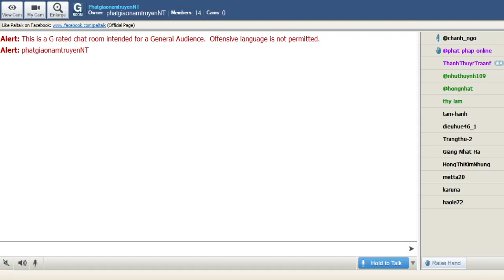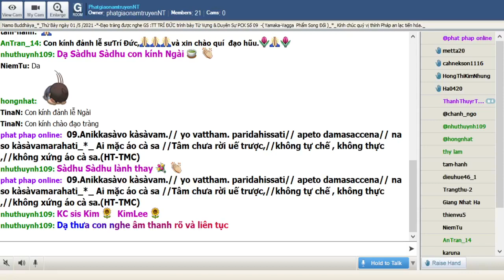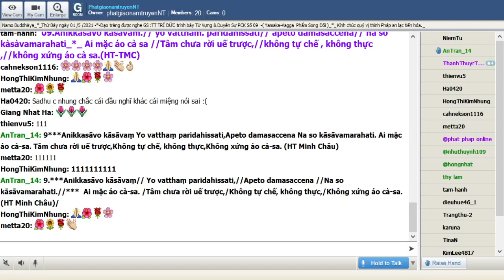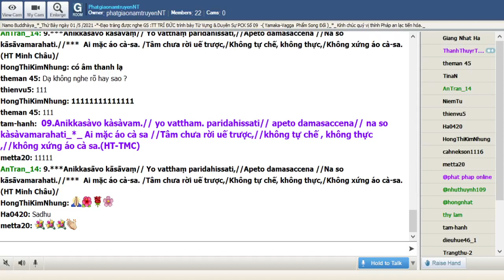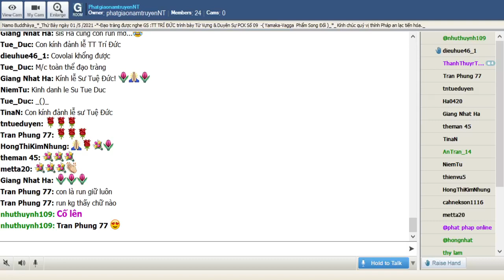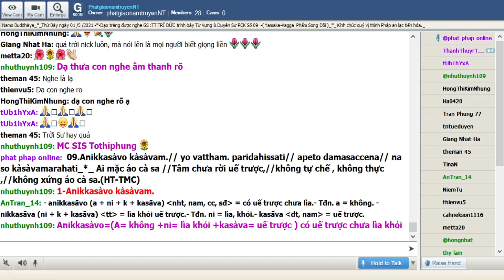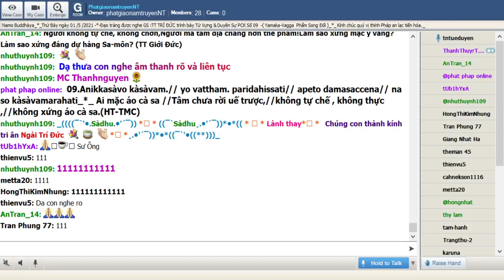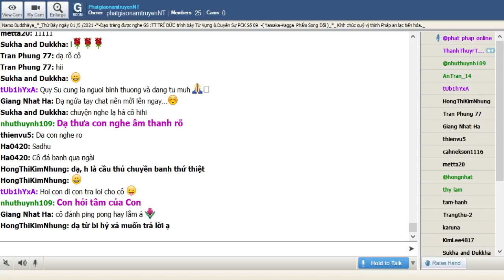01-05-2021_Room PhatgiaonamtruyenNT Thứ Bảy. Ngài Trí Đức giảng Pháp Cú Kinh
PhatgiaonamtruyenNT Thứ Bảy May 01-2021.Ngài Trí Đức giảng từ vựng,ý nghĩa & duyên sự Pháp Cú Kinh Số 009.--*--*-*---

*009. Anikkasāvo kāsāvaṃ// Yo vatthaṃ paridahissati,//Apeto damasaccena //Na so kāsāvamarahati

*009. Ai mặc áo cà sa //Tâm chưa rời uế trược,//không tự chế , không thực ,//không xứng áo cà sa.(HT-TMC)

*009. Người không tự chế, không chơn//Người mà tâm địa chẳng hơn thế phàm!//Làm sao xứng mặc y vàng?//Làm sao xứng đáng dự hàng Sa-môn? (HT- Giới Đức)

*009. Người nào khoác lên tấm y cà sa , có uế trược chưa lìa , bỏ bê sự rèn luyện và chân thật không xứng đáng mặc y cà sa

1.  Anikkasāvo kāsāvaṃ
Anikkasāvo=(A= không +ni= lìa khỏi +kasāva= uế trược ) có uế trược chưa lìa khỏi
kāsāvaṃ =(kàsàva) y vàng , y cà sa

2. Yo vatthaṃ paridahissati
yo= ( ya ) người nào
vatthaṃ=(vattha ) tấm vải
paridahissati=( pari= chung quang +dahissati= khoác lên , mặc lên

3. Apeto damasaccena
apeto= ( gacchati ) bỏ bê,quên lãng
damasaccena=(dama= sự chế ngự , sự rèn luyện +sacca= sự chân thật

= 3. với sự rèn luyện và sự chân thật

4. Na so kāsāvamarahati
na= không ; so= vị ấy
kàsàvamarahati =(kàsàvam. = y vàng +arahati = xứng đáng )